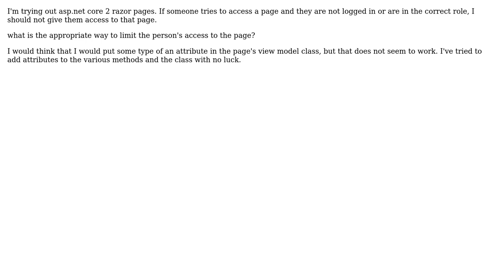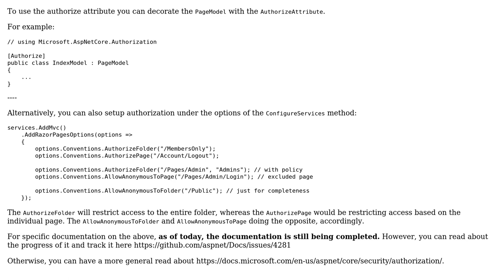ASP.NET Core 2.0 - Razor - Authorize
With thanks & praise to God, and with thanks to the many people who have made this project possible! | Content (except music & images) licensed under CC BY-SA | Music | Images & others | With thanks to user Wallace B. McClure user Svek and the Stack Exchange Network Trademarks are property of their respective owners. You are responsible for your own actions.